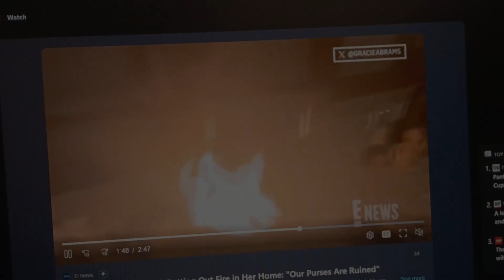Taylor (NOT So) Swift With The Fire Extinguisher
Seriously, however; Remember P.A.S.S.
Pull the pin located where the squeezable handle is.
Aim at the base of the flames
Squeeze the handle (Mrs Swift did get the hang of it).
Sweep from left to right, right to left (doesn't really matter) and up and down but only at the source - whatever it it that's burning.

Know your types of fire extinguishers and the kinds of fires they are designed for:  NEVER PUT WATER ON AN ELECTRICAL OR OIL FIRE!!!
Here is a link to a site about fire extinguishers and their uses: